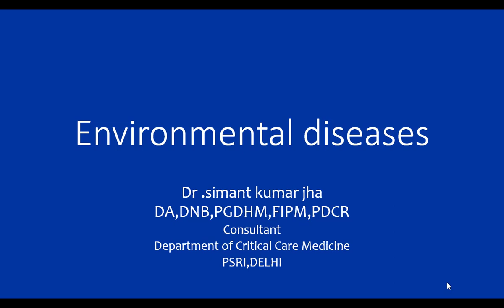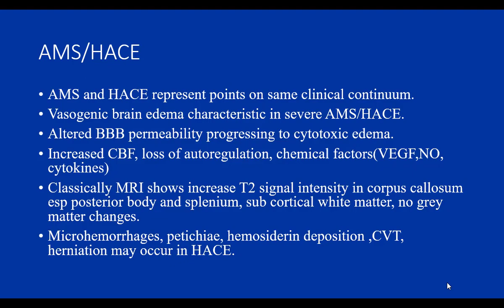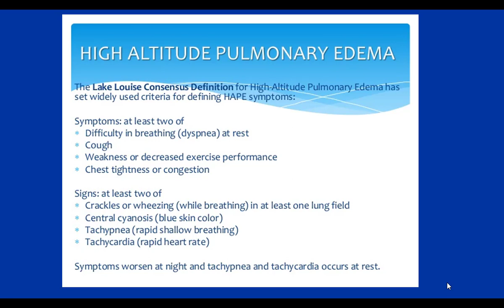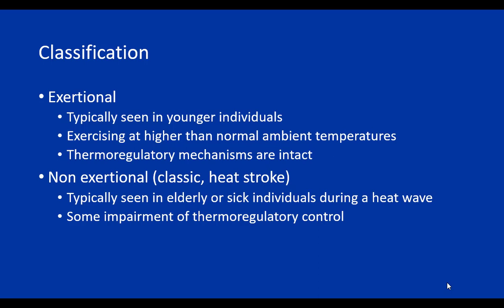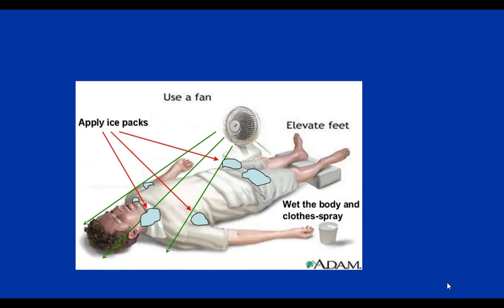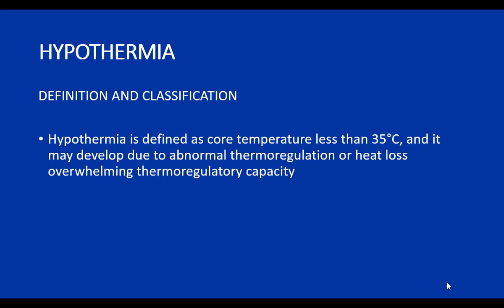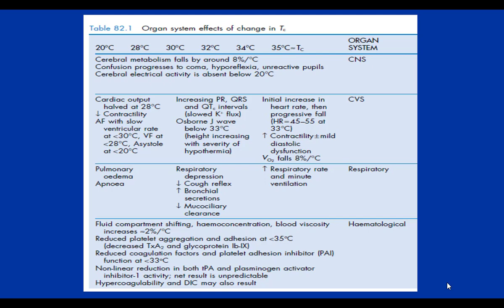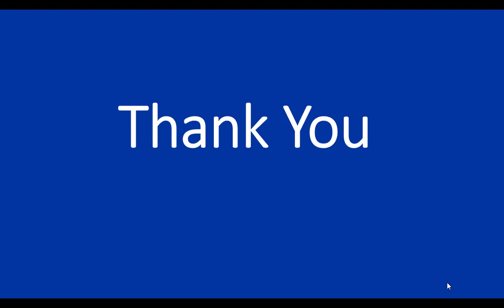Environmental Diseases in ICU